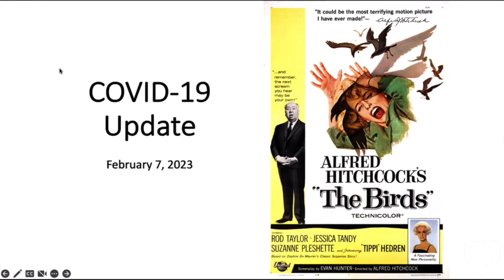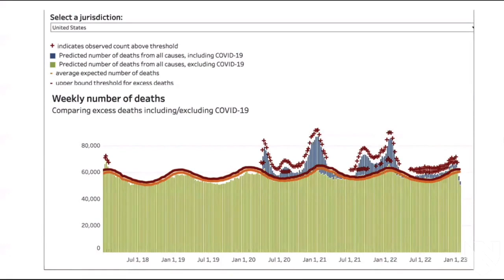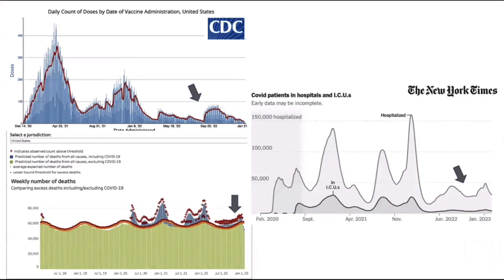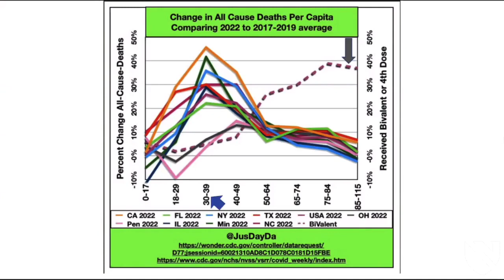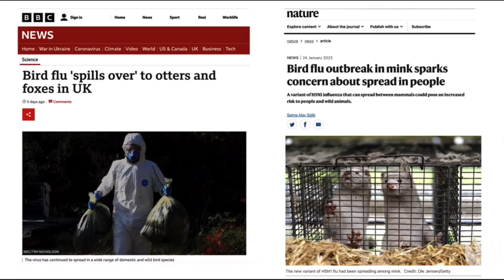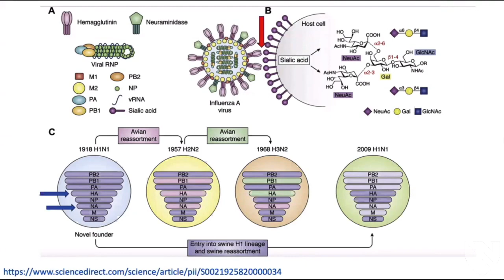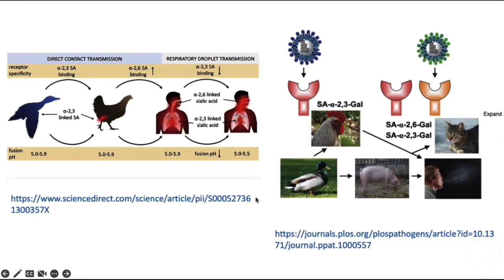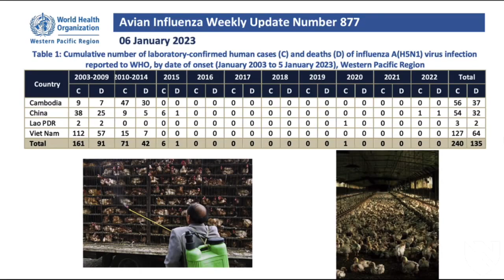2.7.2023_Dr. James Lawler COVID-19 Update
In addition to COVID-19 updates, Dr. Lawler provides information on what we've been hearing about Avian Flu and its effects.

UNMC’s Global Center for Health Security Leadership team meets twice a month with local and state public health representatives to review and discuss new COVID-19 developments and challenges. Dr. James Lawler provides a general overview of new data, developments, and updates on a local, state, national, and international level.